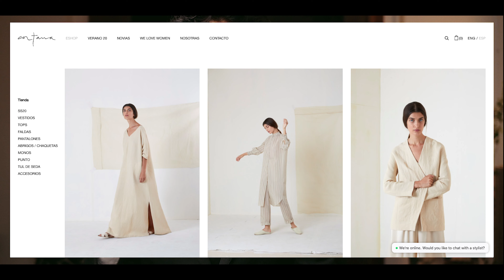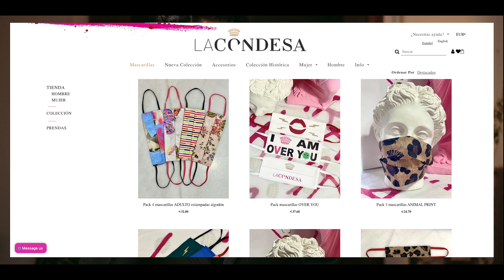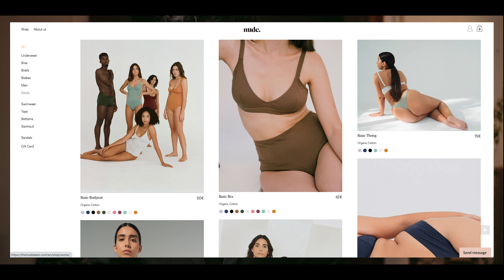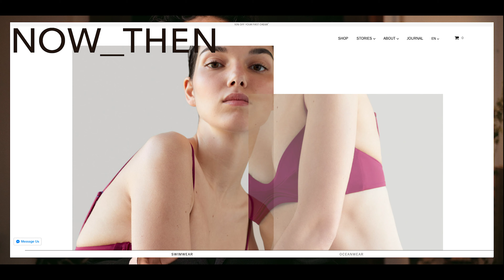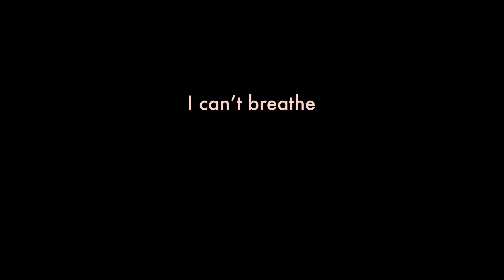10 Marcas con buena FOTOGRAFÍA ECOMMERCE (Marcas Españolas)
La FOTOGRAFÍA para ECOMMERCE cada día tiene más importancia para las marcas. Hoy hablamos de marcas con buenas FOTOS de ECOMMERCE.

MÁS VÍDEOS

MI EQUIPO
Fujifilm Kit X Pro 2 ☞
Objetivo para moda ☞
Objetivo para retratos ☞
Luz para Youtube ☞
Grabadora Estudio ☞
Micro Vlog ☞
Trípode Vlog ☞
Fondos Estudio ☞
Modificador de luz / soft box ☞
Mi Canon ☞
Scanner de Negativos ☞
Adaptador de filtros de densidad ☞
Batería extra para Gopro ☞
Adaptador GoPro ☞
Pinza GoPro ☞
Mi versión de pinza ☞